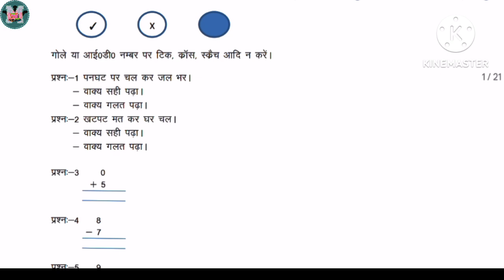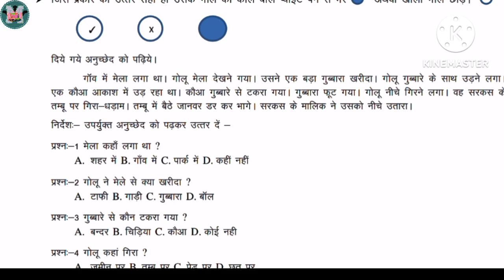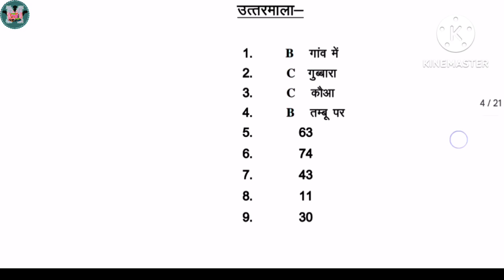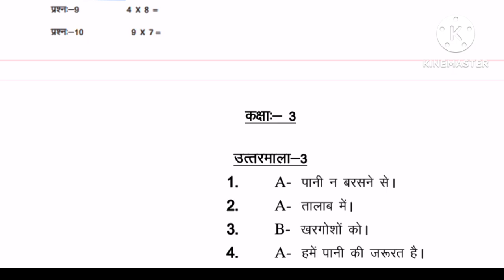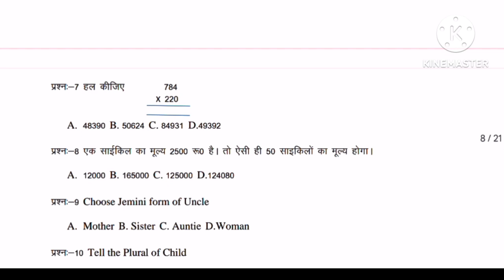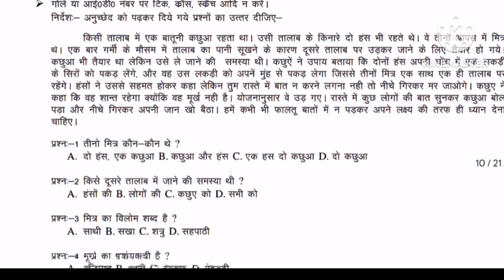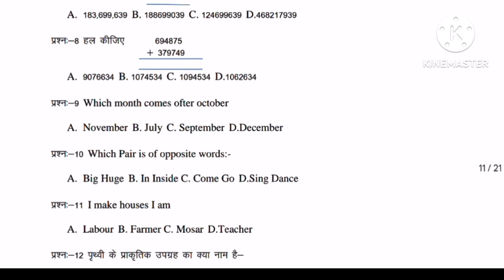NAT-1 त्रैमासिक आकलन / nipun assessment test / nat -1 परीक्षा कक्षा 1 से 5 तक - मॉडल टेस्ट पेपर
NAT-1 त्रैमासिक आकलन / nipun assessment test / nat -1 परीक्षा कक्षा 1 से 5 तक - मॉडल टेस्ट पेपर @SnehlataMastership